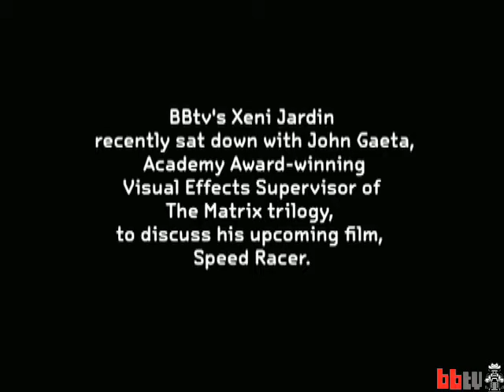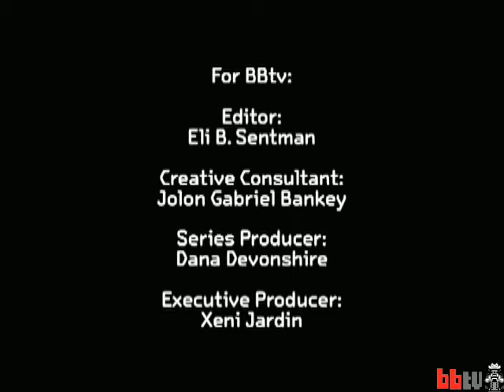Speed Racer is "poptimistic": interview w John Gaeta, part 1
In today's episode of Boing Boing tv, Xeni visits with John Gaeta, the Academy Award-winning Visual Effects supervisor of the Matrix trilogy, to learn more about his digital craft in the new film Speed Racer. This latest Wachowski brothers project reinterprets the classic 1960s Japanese anime series of the same name, and opens in theaters nationwide on May 9.

Gaeta explains how he used VR "bubbles" and a mysterious team known as the "world unit" to create the film's "poptimistic photo-anime" feel. The live action Speed Racer is saturated in a candy-colored palette so rich, audiences may just leave the theater with a contact sugar high.

View interactive samples of the digital building blocks behind the movie in a related online feature in VRMAG, "Speed Racer Uncovered."

And Gaeta adds a special message for Boing Boing tv viewers, who are already well accustomed to all things digital -- "For optimal viewing experience, see Speed Racer at a digital cinema or IMAX theater." He's not kidding, with a feature like this, analog projection just doesn't do the work justice.